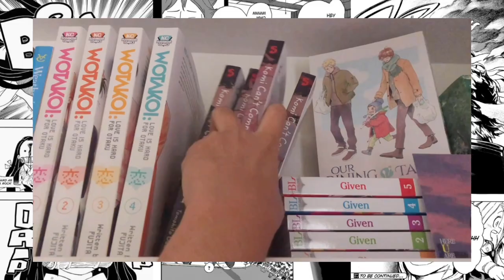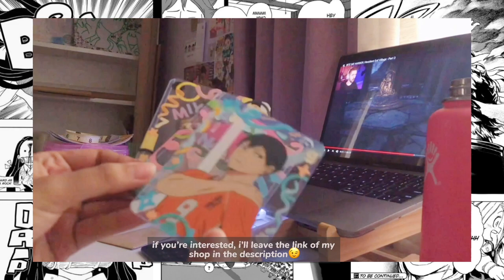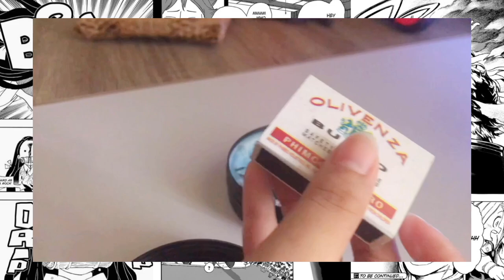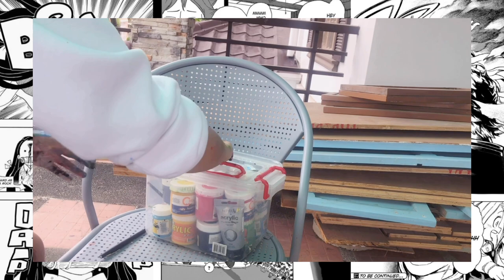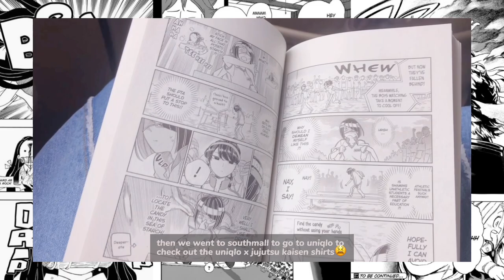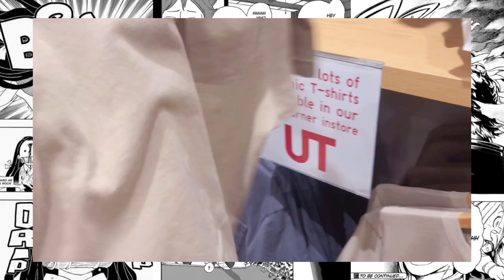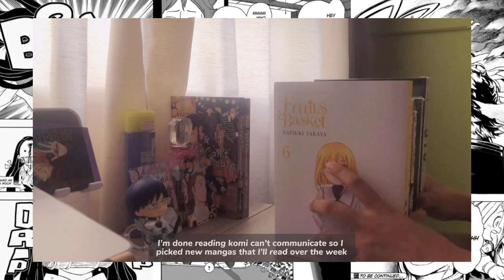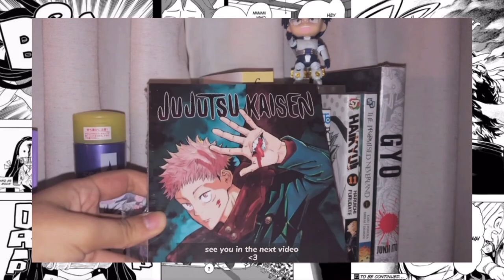vlog ep. 2 ~ nendoroid unboxing, shopping, painting // evergarden.a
hello hello! another vlog where I got to read/watch a lot of manga/anime series that I have been putting off for a while now.. it has also been a while since I last painted on canvas (ﾟ∀ﾟ) also I don't really shop for clothes that often but when I heard that jjk will do a colab with uniqlo, I knew that it was time to get new pambahay (pajamas)🤡 super happy that I was productive this term break.. enjoy the vid (•ө•)♡

First Light (Prod. by LofiDavid)
Butter (Prod.by Lukrembo)
After Hours (Prod. by LofiDavid)

sub count: 252 thank you smゞ◎Д◎ヾ